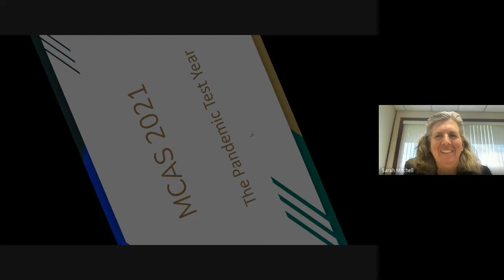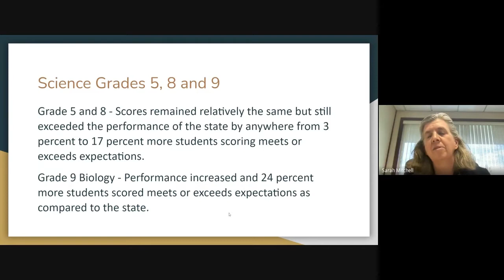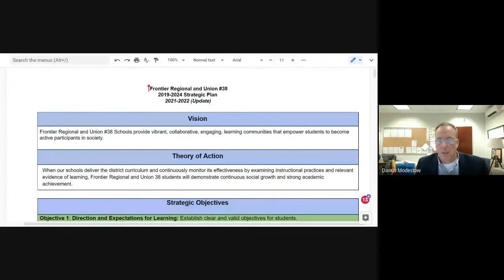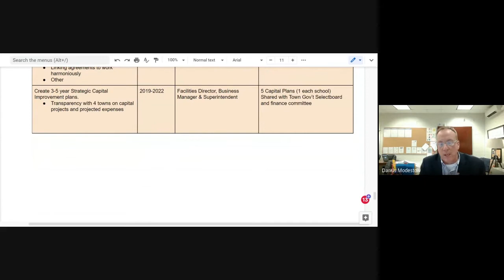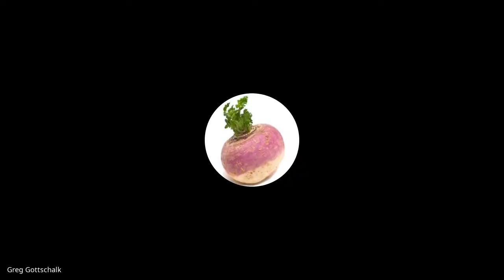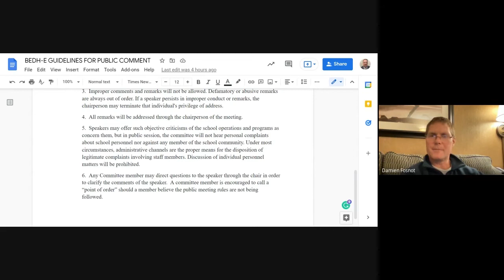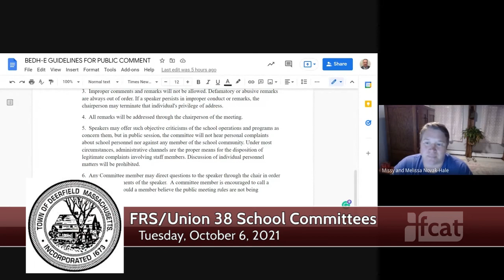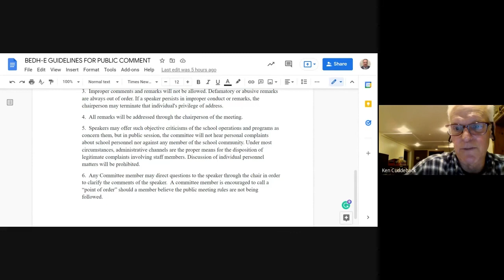FRS Union 38 School Comm - October 6, 2021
A joint meeting of the Frontier Regional and UNion 38 school committees. Recorded October 6, 2021 via Zoom technology